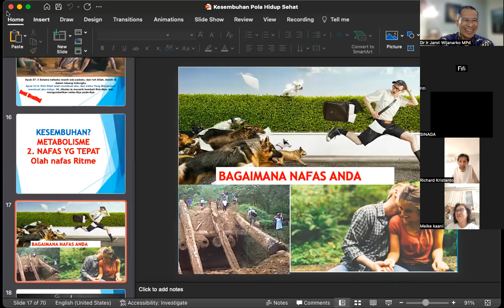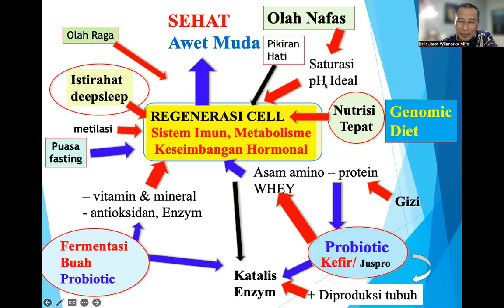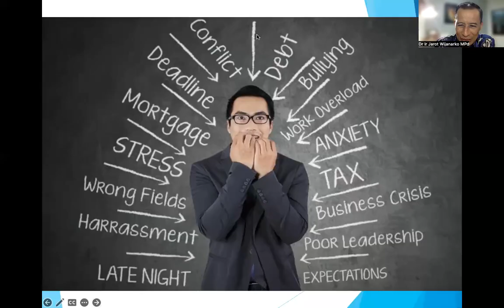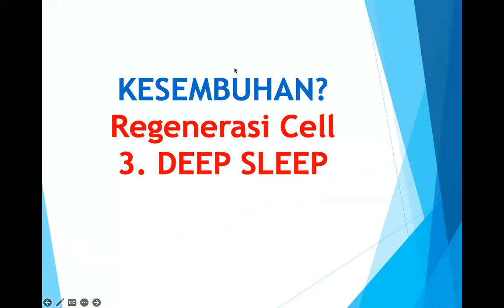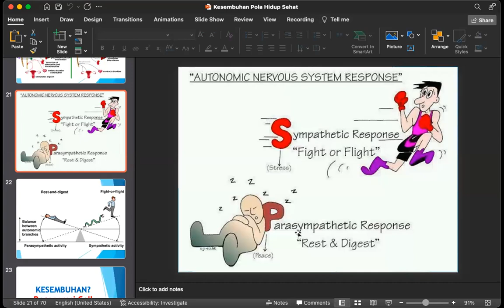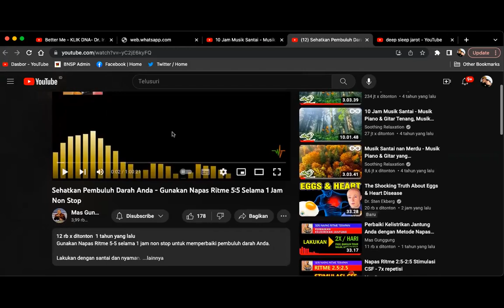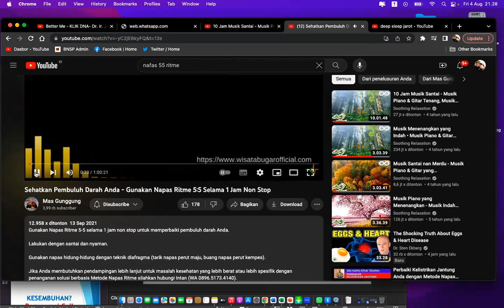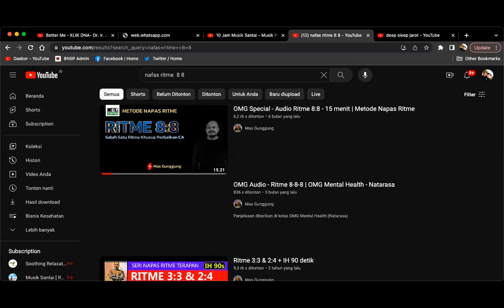WORKSHOP 3F - Wim Hoff 1 - Dr. Ir. Jarot Wijanarko M.Pd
MODUL 2F - Wim Hoff 1